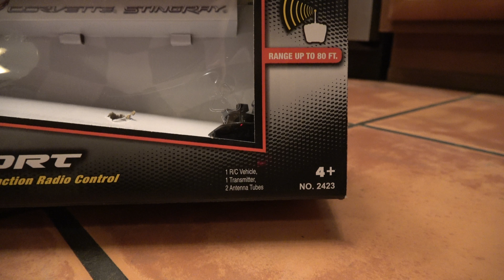Love it so much that I bought a 2nd Corvette C7!!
I'm going to mod it by painting the front grille black.  Maybe add nitrous to blow away the Z06.

Remote control toy by New Bright.  No. 2423
7.5 inch long x 3 inch wide x 2.5 inch tall.
Base 2017 Corvette stingray 1LT manual transmission with NPP performance exhaust, black wheels, red calipers, red seats, carbon badge package.  Removable Targa top roof.
Apple Carplay is awesome, too bad it's not wireless.